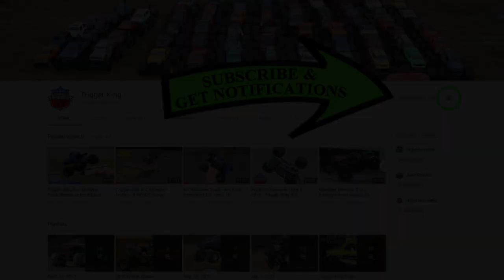TUFF TRUCKS Racing Brkt.2 - May 6, 2018 - Trigger King Jamboree R/C Monster Trucks Series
Here is the second racing bracket of Tuff Trucks racing in a makeshift Chicago-style course.  Race was during our May 6, 2018 event in Wentzville, MO.